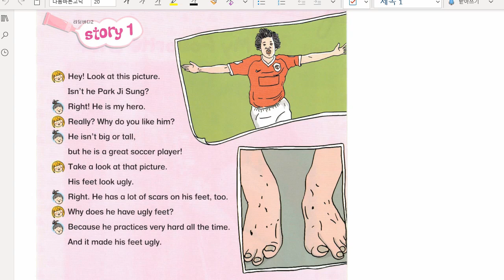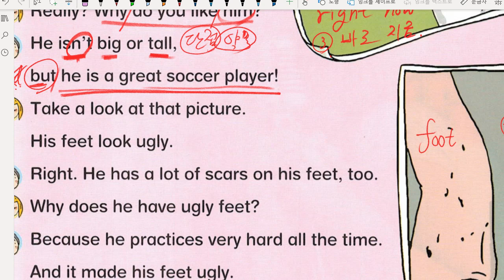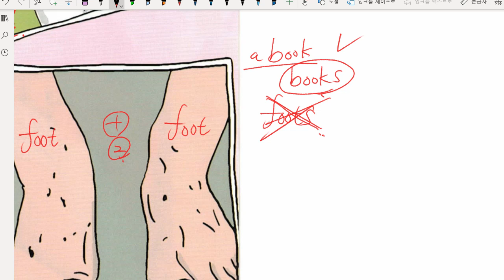박채연 2021 11 03 해설 성취도 확인 성취도 80